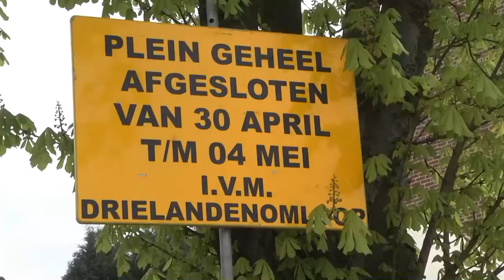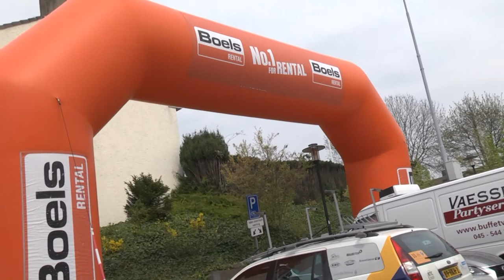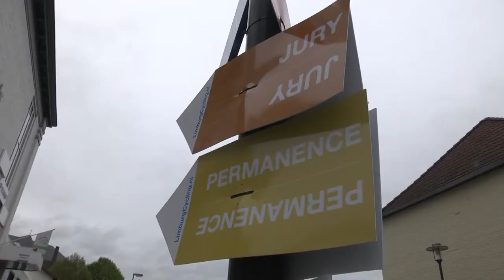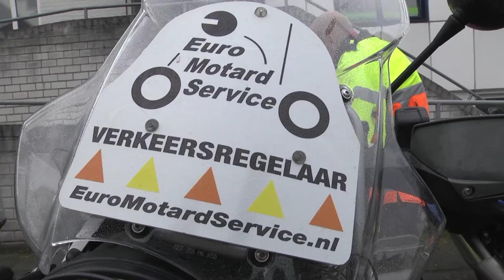Weekend 19e Brandbier Drielandenomloop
Beelden van het weekend van de Drielandenomloop 2015.
Nieuwelingen wedstrijd
Equipe Mont Ventoux
Rabobank Dikke Banden Race
2e GP Toyota Mengelers
19e Brandbier Drielandenomloop